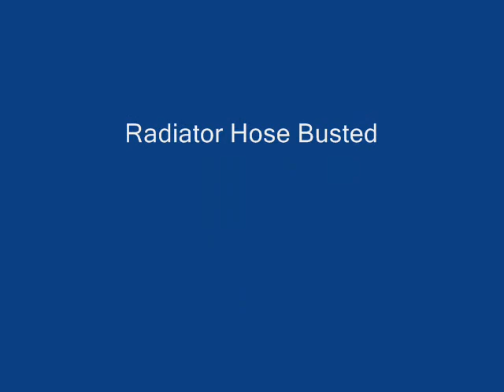School Bus Video Clips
Towing,Snow Driving,Breakdowns